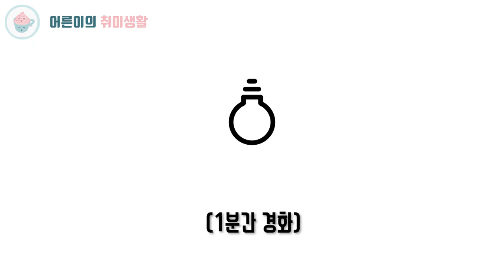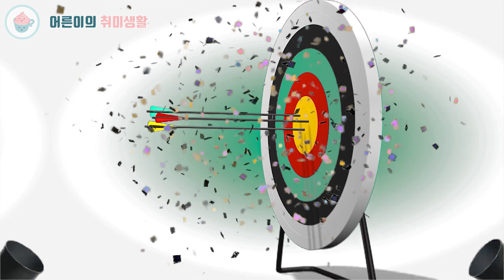레진공예 구름볼 만들기ㅣ내 손안에 하늘이 있어요~ [어른이의 취미생활] Resin art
uv 레진을 이용해서 하늘 볼을 만들어 보았습니다.
천사점토와 파란 조색재를 활용해 하늘을 레진속에 담아보았는데요
너무 이쁩니다♥

─── ･ ｡ﾟ☆: *.☽ .* :☆ﾟ. ───
안녕하세요.

[구매 정보]